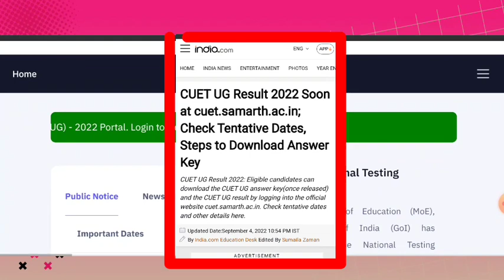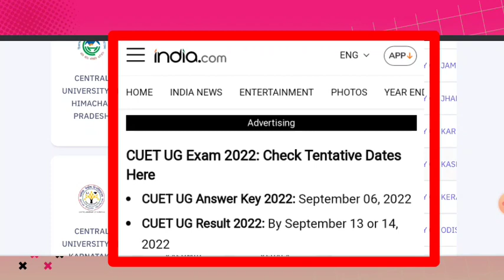CUET 2022 Answer Key & Result Date Out | CUET 2022 Result Date Official update | CUET UG 2022 Result